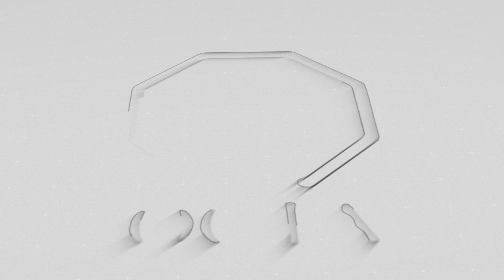Rudn Enclave General Block , Latest Updates ,Loss On Old Booking Files , Low Cost Property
In This video we will share Information About Rudn Enclave  General Block , Latest Updates  ,Loss On Old Booking Files  , Low Cost Property

rudn enclave rawalpindi prices
rudn enclave executive block
rudn enclave h block
rudn enclave farmhouse
rudn enclave rda
sir rashid rudn enclave
rudn enclave scandal